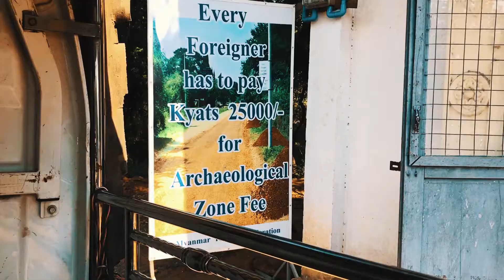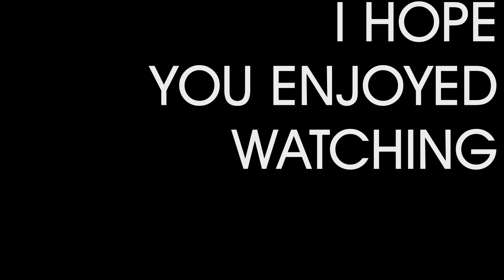MYANMAR: RESTRICTED TEMPLES IN BAGAN 2018 | WE BROKE IN | Sofian Worldwide #32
Bagan Myanmar 2018: Hello Friends! In this video I will guide you through Bagan, the temple city in Myanmar :) There are countless temples in Bagan, you can't visit that many. That's why we set out to find the temples that are closed or forbidden to enter :) Have fun watching!

Since the earthquake in 2016, many temples have been closed to visitors because they were no longer burglar-proof. There are few official temples left to watch the famous sunrises and sunsets in Bagan. These are then logically overcrowded by tourists and therefore less spectacular for us.

The best temples for sunrises and sunsets in Bagan:
The "perfect" temple doesn't exist, because it is always weather-dependent, and Bagan can be very dusty, foggy, and devastated. In principle, we found our temples by exploring the area spontaneously and classically. Who would like to have a few recommendations, can find a few location over the app "Maps.me", which are however for the most part already no longer current (temples were closed).

Entrance fee Bagan?
The checkpoint to Nyaung U requires 25.000 Kyat (about 15€ or 19$), because you enter an archaeological zone with Bagan, which costs money. You will receive a ticket, which you should always carry with you, as you can be checked during the temple visit.

I have heard from other travellers and backpackers that there is no entrance fee or checkpoint in the direction of Old Bagan and New Bagan. You can also negotiate with taxi drivers who will drive you around the checkpoints for an extra charge.
But I don't take any responsibility for that, because you have to be checked, as I said, and you may have to pay more if you get caught.

Bagan is basically divided into three small cities: Nyaung U, Old Bagan, and New Bagan.

Nyaung U is the closest to the main station and therefore the shortest and cheapest way to hostels and hotels. But renting e-bikes in Nyaung U is more expensive.

Costs e-bike in Bagan: (as of January 2018)
Nyaung U: between 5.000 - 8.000 Kyat per day (3€ - 4,9€ or 3,7$ - 6$)
Old Bagan and New Bagan: between 2,500 and 4,000 Kyat (1.5€ - 2.4€ and 1.8$ -2.9$ respectively)

Our hostel in Bagan cost us 11,000 Kyat (about 6.7€ or 8.2$) and was called "Lux Pillow Hostel". The host spoke appropriate English and the hostel itself was clean. There was free coffee and tea all day.

If you have any further questions, please add them to your comments :)